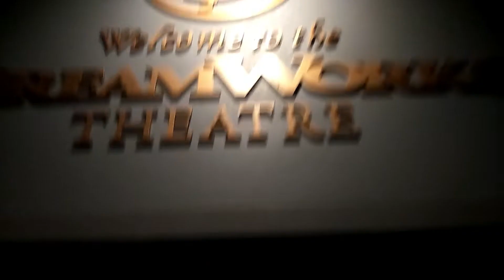Kung Fu Panda Universal Studio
KB - Kahi Bhi